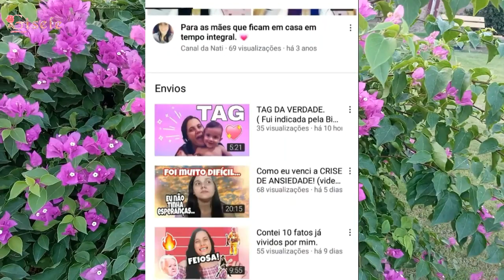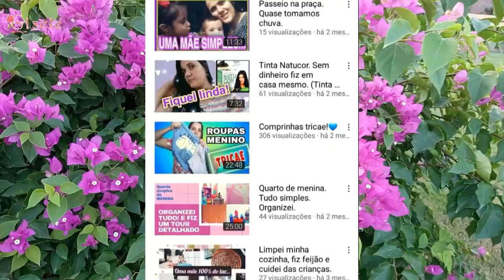Divulgando Membro do Canal @Aprendendoebrincandokids🌻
CANAL DIVULGADO @Aprendendoebrincandokids 👉